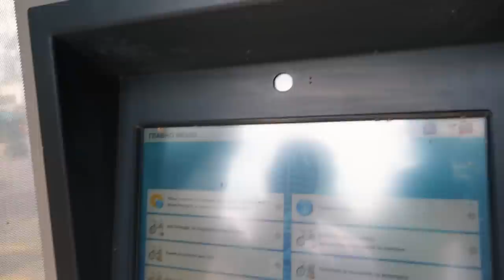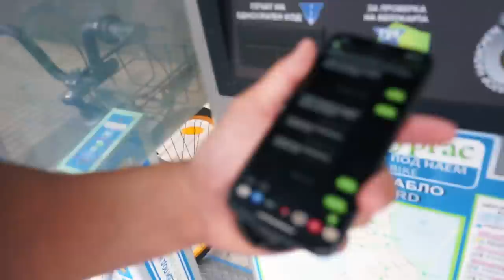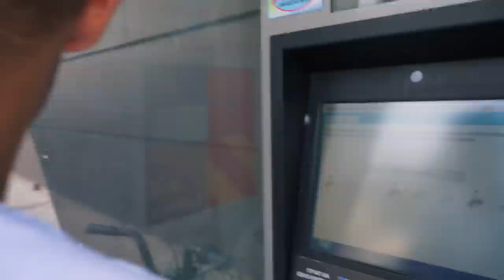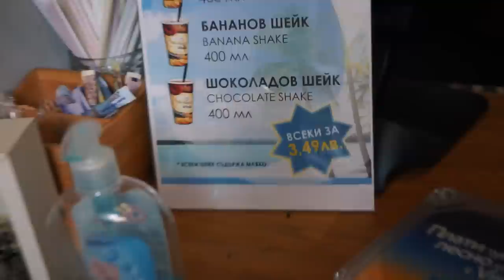ЯМ НАЙ-ЕВТИНАТА ХРАНА ОТ МЕНЮТО ЗА 24 ЧАСА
Днес сме на бюджет. Няма определена сума, а ще се пазарим за най-евтината храна от ресторантите👨🏻‍🍳😅🥳